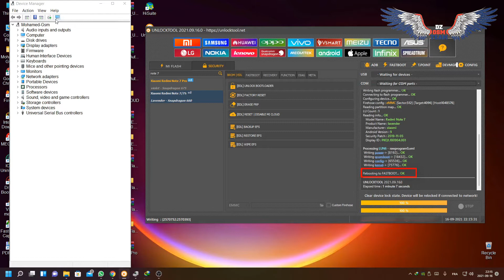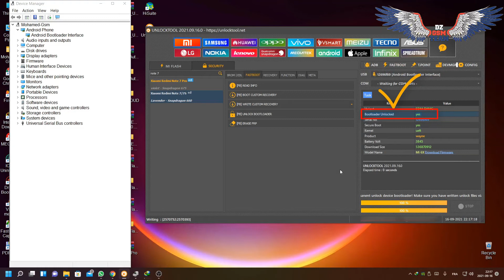Xiaomi Redmi Note 7/7S [ Unlock Bootloader ]